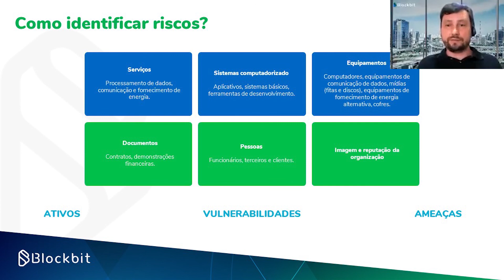O que é uma VULNERABILIDADE na Segurança da Informação?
Para evitar que a sua rede tenha vulnerabilidades, você precisa entender como elas podem surgir. Contar com uma ferramenta que as identifique é uma ótima solução para, inclusive, não sofrer com esses problemas.